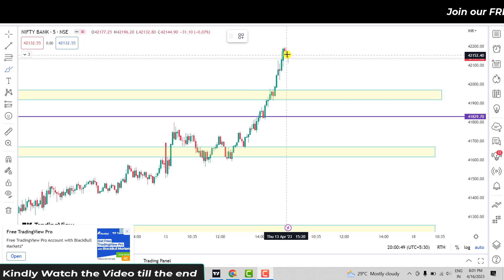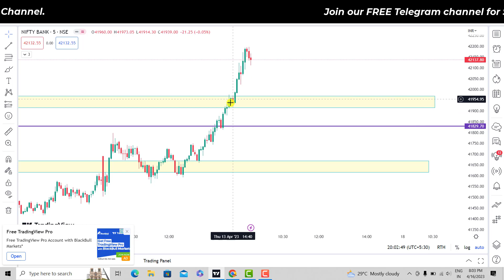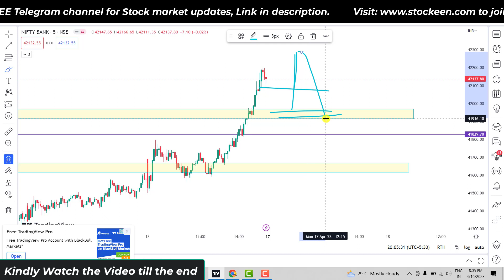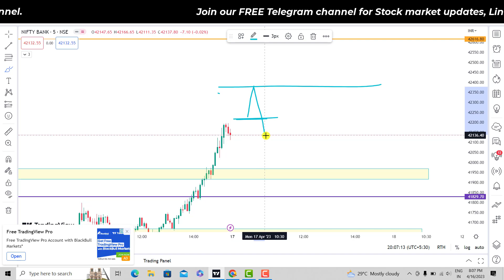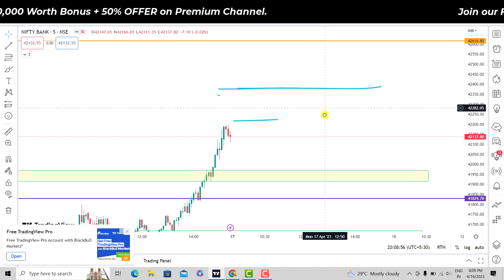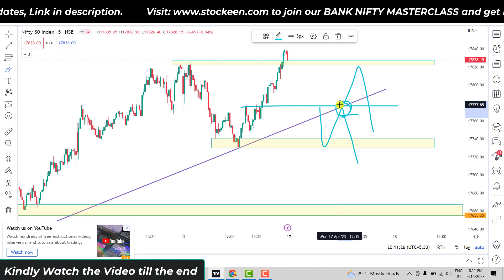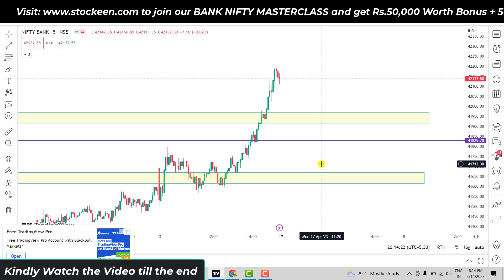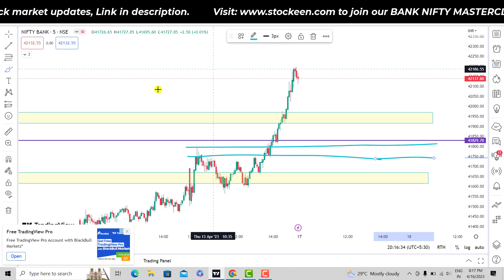17th April Nifty and Banknifty premarket analysis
We don't give guarantee and no promises in the market. We don't provide buy and sell alerts. We share our Thoughts in live market which help you to learn.

🔥Open FREE account on  Tradingview🎉.

This video is for educational and entertainment purposes only. We are not SEBI registered analyst. There is no guarantee that you will earn any money using the techniques and ideas mentioned in this video. Your level of success in attaining the results claimed in this video will require hard-work, experience, and knowledge. We have taken reasonable steps to ensure that the information on this video is accurate, but we cannot represent that the website(s) mentioned in this video are free from errors. You expressly agree not to rely upon any information contained in this video.